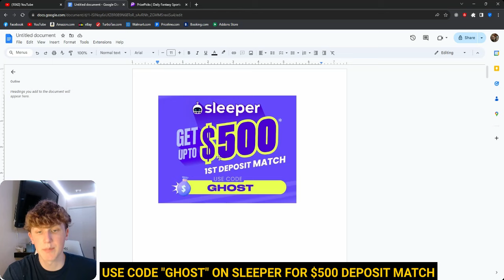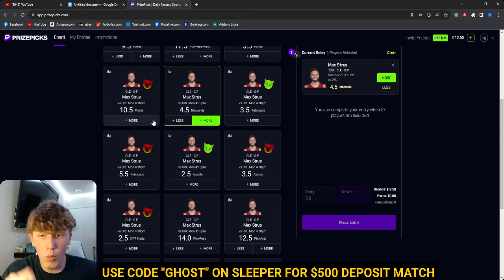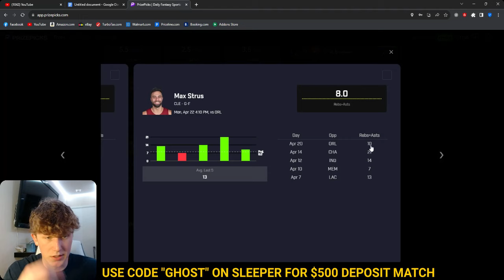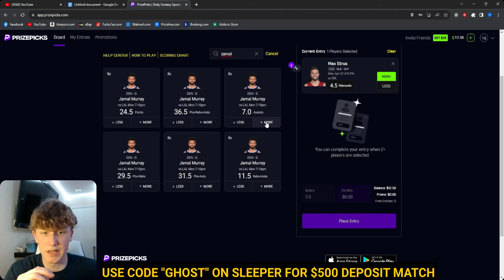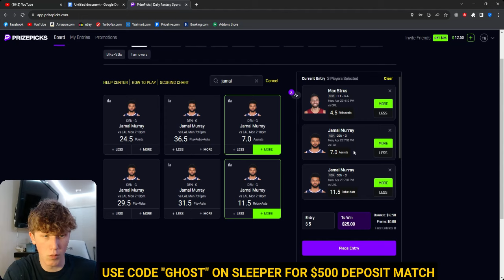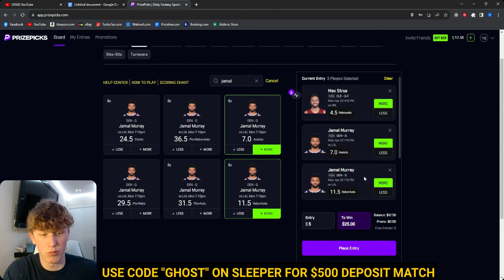PRIZEPICKS NBA PLAYOFFS MONDAY 4/22/24 - FREE PICKS!!! - (75% RUN) - BEST PLAYER PROPS - NBA PARLAY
BEST FREE PRIZEPICKS PLAYER PROPS FOR NBA PLAYOFFS MONDAY 4-22

DM me with any questions^^^